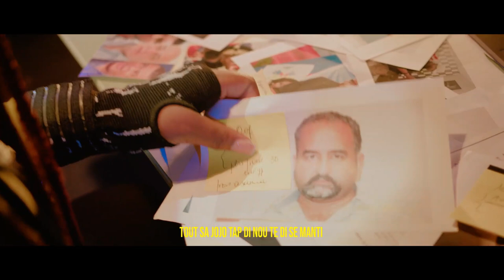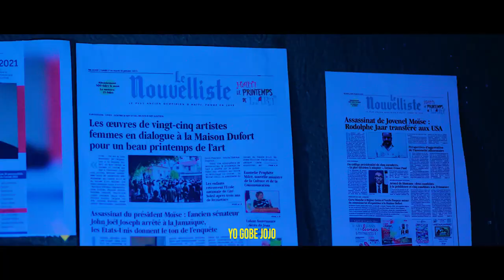Wouch Manman Gadon Souflèt Lalime ak Ariel Pran..Andre Michel Pral fe referandòm